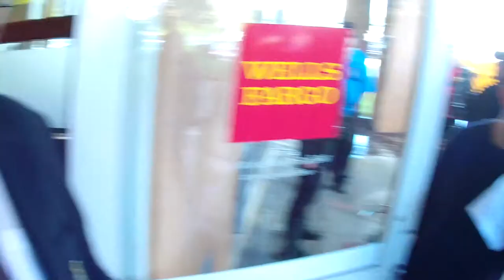Part IX of Occupy Our Homes Wells Fargo Bayview Branch in San Francisco on December 6, 2012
Part IX of Occupy Our Homes Wells Fargo Bayview Branch in San Francisco on December 6, 2012 (VID00009.MOV)